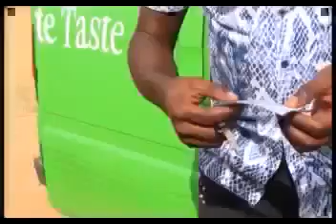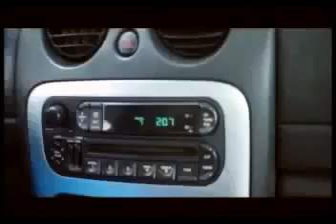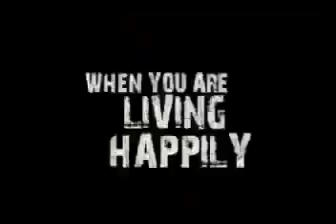TSANANI 1 2 LATEST HAUSA MOVIE 2017